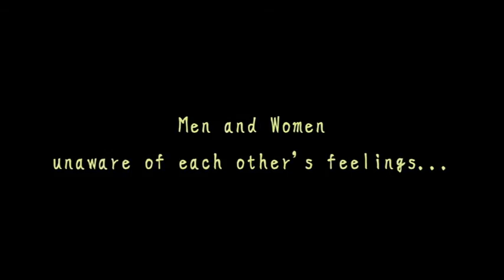Their Distance by Rikiya Imaizumi - Trailer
知らない、ふたり
Director: Rikya Imaizumi
Japan 2015